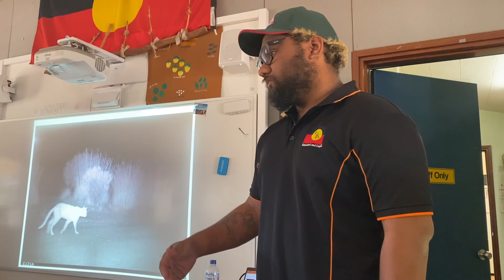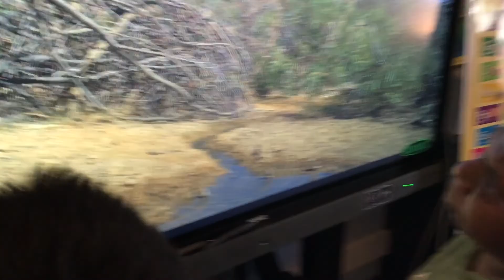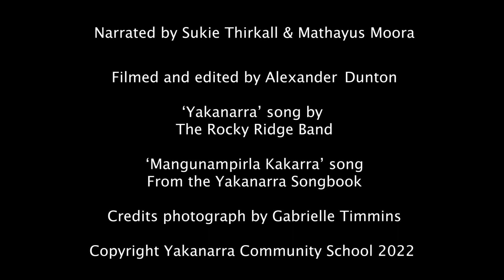Two Way Science Bio DIversity Project YCS 2022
In term 3, 2022 Ngurrara Rangers, Kimberley Land Council, and Yakanarra Community School collaborated on a 'Two Way Bio-Diversity Camera Trap Science Project' at Mangunampi Springs in the Kimberley of Western Australia.

Working on Country and in the classroom, students had the exciting opportunity to learn about the importance of Mangunampi from Elders, Teachers, and Rangers.

Yakanarra Community School thank Ngurrara Rangers and the Kimberley Land Council for this exciting and engaging opportunity of being part of the Two Way Science learning project.

Many students have now expressed that in their future, they too want to be Rangers to help protect the fauna and flora of the Kimberley.